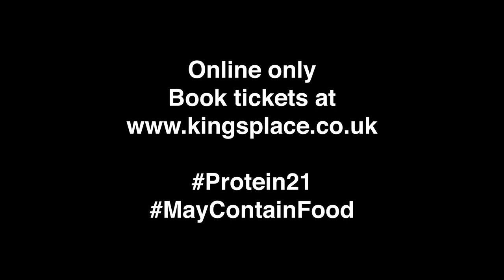May Contain Food Trailer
May Contain Food
Friday 12 February - Sunday 21 February 2021

“Playful and dynamic as both the singing and dancing were performed perfectly by the cast.”
★★★★ London Theatre Reviews, 2021

Do you miss eating at restaurants and going to the theatre?
Protein invites you to bring home both by laying your table with a specially conceived tasting menu and immersing yourself in May Contain Food.

“A yummy night!”
The Stage

Finally available online, May Contain Food is Protein’s popular and witty piece of dance and music theatre created by Luca Silvestrini and Orlando Gough in 2015, featuring an exquisite cast of four vocalists and four dancers singing for their supper.

Sit back, follow the performers and relish in the food as you explore your relationship with eating in Protein’s dining show for a very unique “night in."

Gough’s original score is performed entirely a cappella as movement is composed and music is choreographed creating an intimate experience of indulgence, nostalgia and mischief.

“Orlando Gough’s score is splendidly, sonorously odd.”
The Observer

To join the May Contain Food restaurant, book your ticket to receive a streaming link and recipes to get yourself ready for the fully sensory experience.

“Lip-smacking fusion of song, dance, mime and sweet aperitif tomatoes.”
Guardian